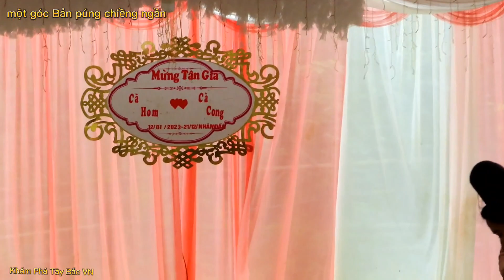Lễ Mừng Tân Gia gia chủ cà hom cà cong bản púng chiềng ngần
lễ mừng nhà mới ông hom bà cong
bản púng  chiềng ngần